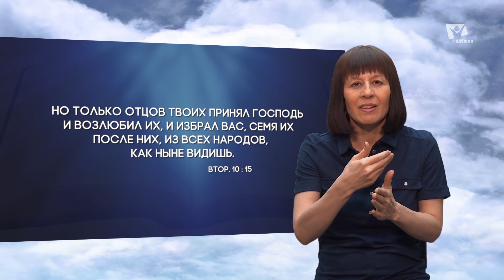Книга Второзаконие в последующих писаниях | Субботняя школа из ЗАУ (сурдоперевод)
На этой неделе мы будем исследовать то, как авторы Библии использовали книгу Второзаконие в своих писаниях и какое это отношение имеет к нам сегодня. Почему обитель Бога названа «небесами небес»? Согласно примерам Иосии, Неемии и Даниила, с чего начинается покаяние? Об этом и многом другом, мы поговорим в сегодняшней программе.